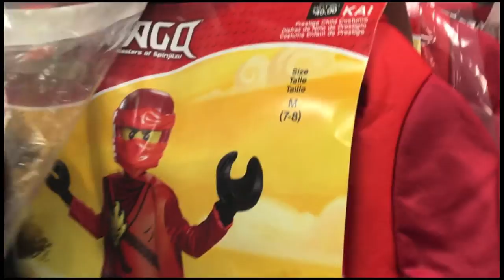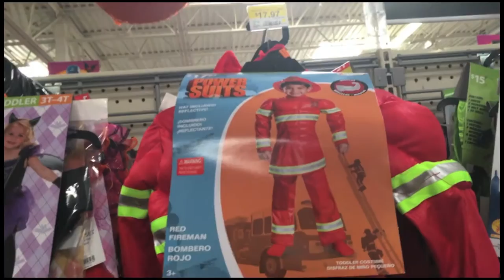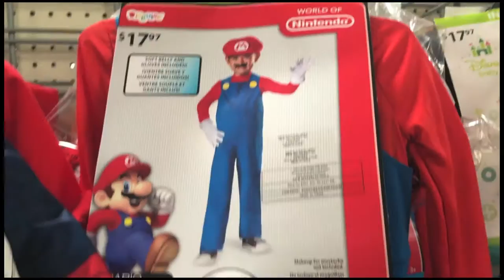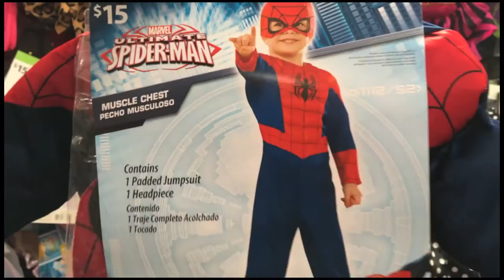Halloween Costume Shopping at Target vs. Walmart | Spiderman | Twin Toddlers | Review 1 - AMIL LIAM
Welcome back YouTube family!

This is a review of 2016 Halloween Costume Shopping at Target vs. Walmart.  We could not find any Toddler Power Ranger characters at either place, but we did find Spiderman and many others!